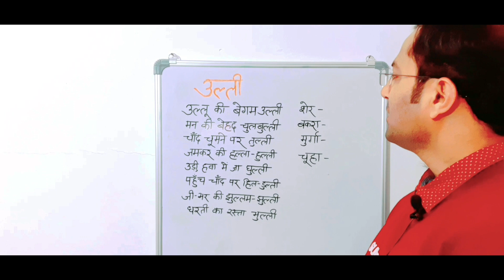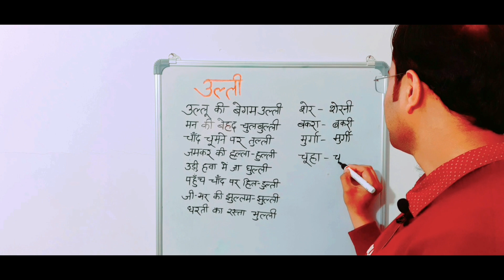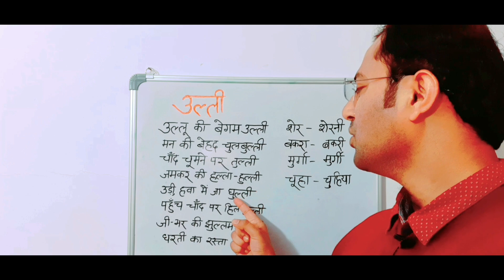उल्ली|Short and Interesting Poem|Brain boosting fun activity|Laughter, Learning & Creativity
This video has been created for Children, Parents and Teachers.Parents and teachers can share it with children and conduct a brain boosting fun activity with them.
It will expand imagination
Will generate new ideas
Will help to be more innovative and creative

Interesting poem for children
Brain boosting fun activity for children and students.